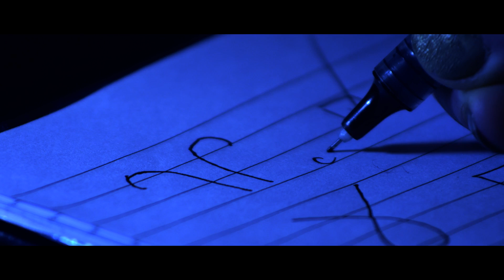Twelve Trailer #1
The first trailer for 'Twelve', the TV pilot, out January 2018.